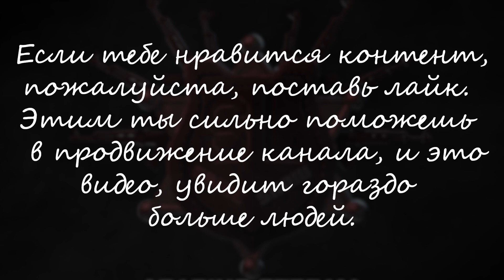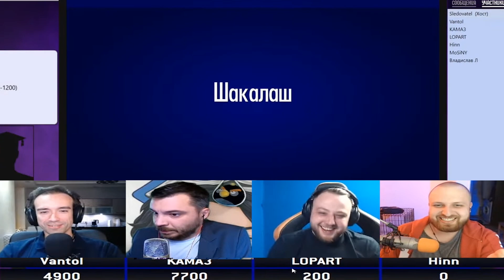"Баги, Приколы, Фейлы"! Контент пошёл!!!